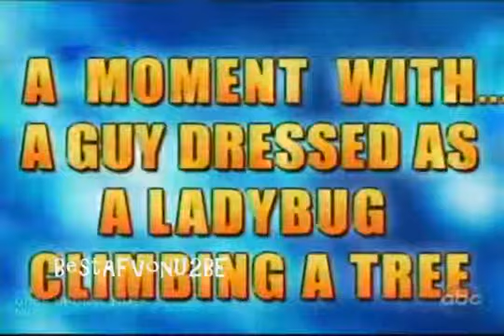AFV Part 188 BRAND NEW! America's Funniest Home Videos Funny Clips Fail Montage Compilation